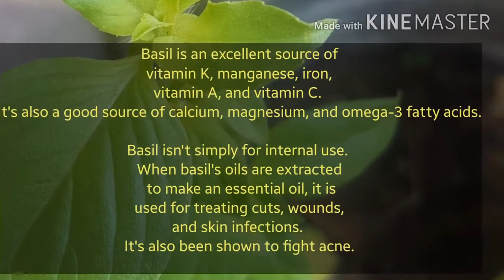Benefits of Lemon basil | pretty luz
Basil leaf uses for skinbeauty
Best uses of basil leaves
Lemon basil benefits

Basil isn't simply for internal use. When basil's oils are extracted to make an essential oil, it is used for treating cuts, wounds, and skin infections. It's also been shown to fight acne.

grow your in your garden
to enjoy many benefits